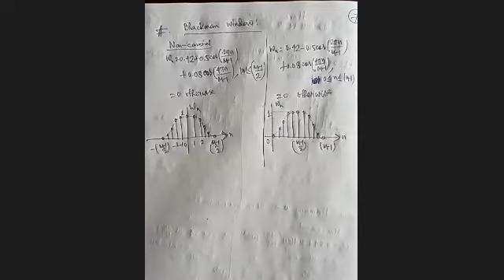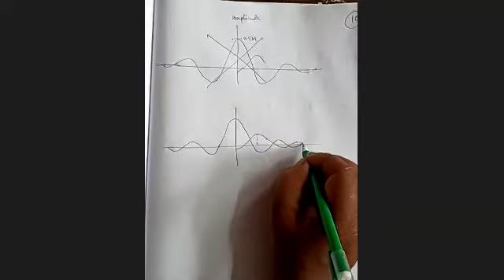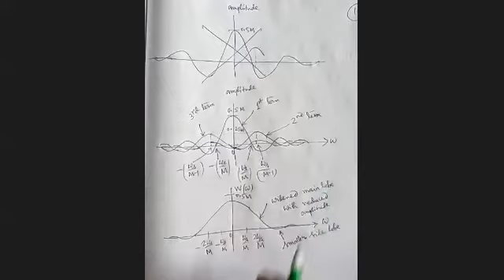BjB sir classes day 16